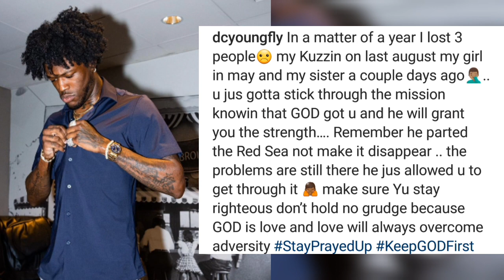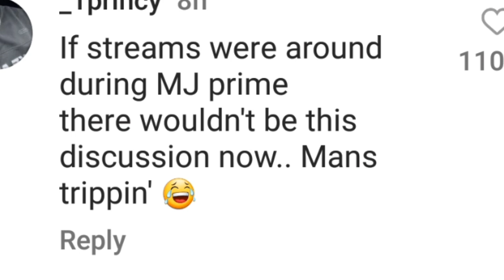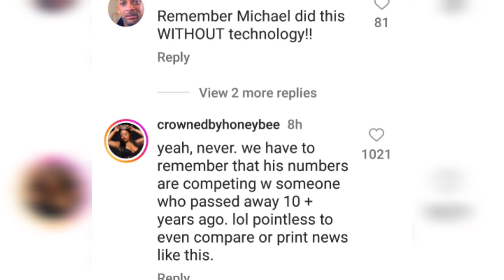Dc young fly shocking ig revelations / people reaction to drake being compared with micheal jackson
music information :Music: Remastered
Musician: Guitar_Obsession